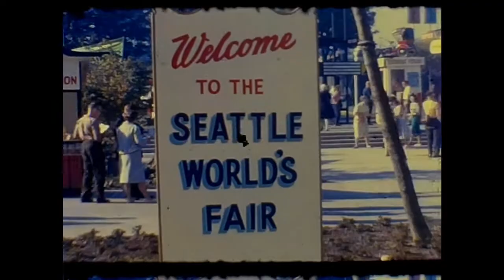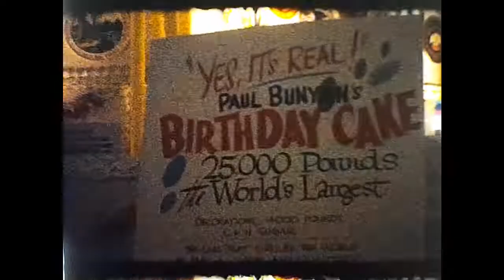1962 - Home Movie - Seattle Worlds Fair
1962 - Home Movie - Seattle Worlds Fair

This is one of many 8mm films that my grandfather, Kurt William Leucht (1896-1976), created back in the 60s.  These films have survived 60 years worth of storage in my grandfather's house and also in my father's house.